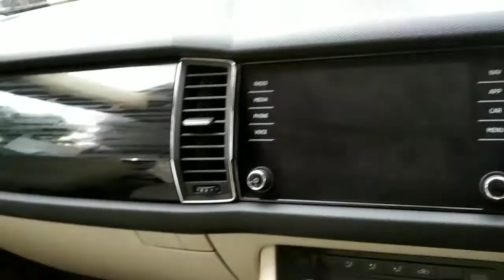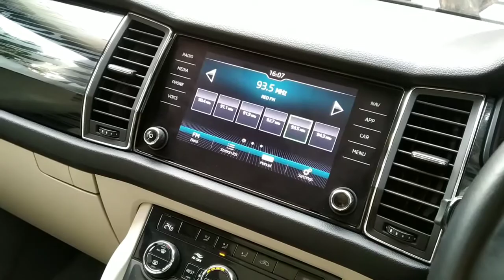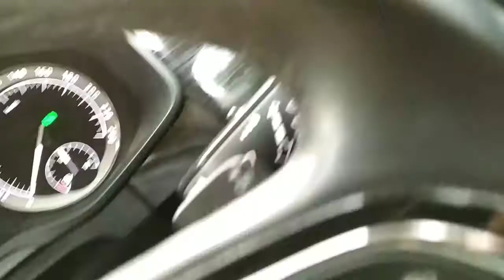Skoda Car Inside 4 x 4 Skoda car mein Asa kea ha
how to Skoda car inside review system
Skoda car inside mein kya hai yah sab main batata hu

This channel doesn't promote or encourage any illegal activities.. This Channel is educational purposes only.. Thank you